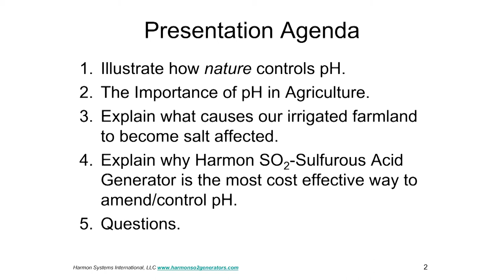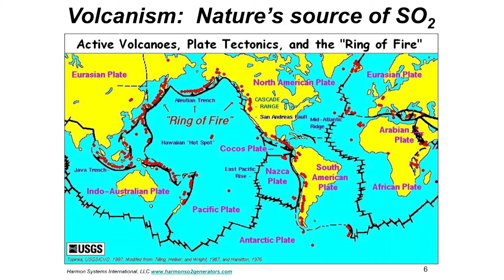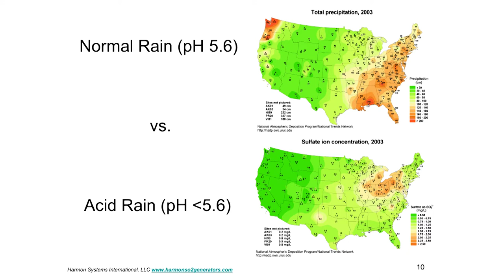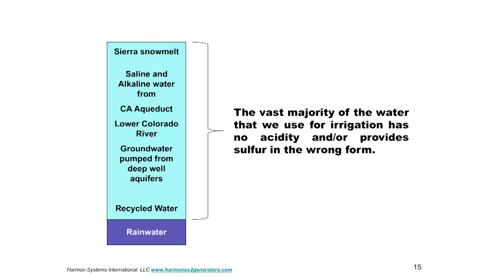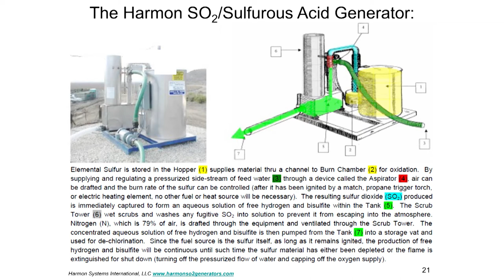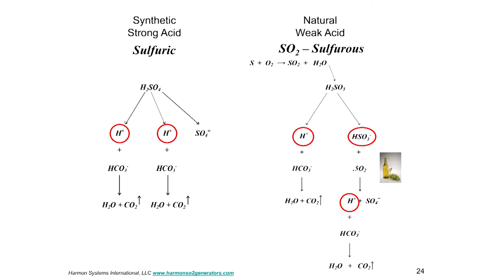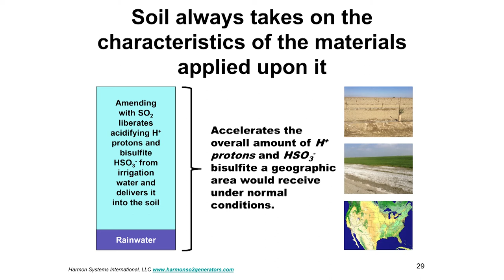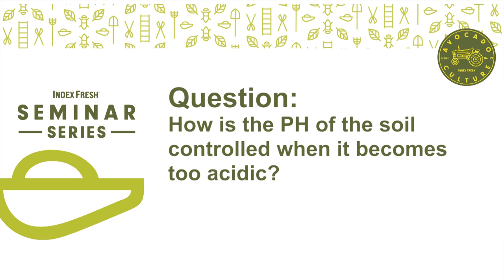Seminar 19: Sulfur Generators and Soil PH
Terry Gong, Harmon Systems Intl.